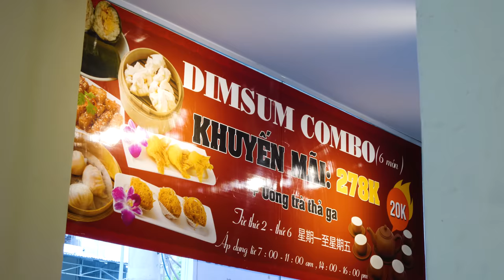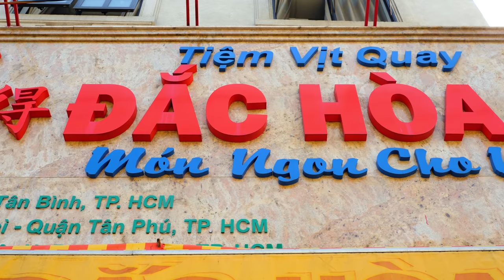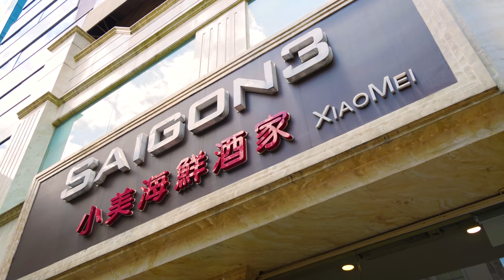How THOUSANDS of Tasty Birds are Roasted Each Day!! (It's NOT Chicken!!)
📷HUY TẠ’S INSTAGRAM » @itshuyta

DUCK VS DUCK

1. VỊT QUAY ĐẮC HOÀ II
ADDRESS: 109  U Cơ Street, Ward 9, Tan Binh District

🦆ROASTED DUCK: Clean and wash the duck. Mix the duck with soy sauce, wood ear mushrooms, dried needle mushrooms and pepper buds. Tie with a string. Boil the duck and dip in cashew oil and honey liquid. Rub salt on the duck’s neck and insert oxygen inside the duck. Hang on the rack, dry and refrigerate for two hours. Place in a roasting machine for 40 minutes.
Torch the duck. Plating: Pour the juices out of the duck. Use it as the dipping sauce later. Chop the duck into small pieces and serve with banh mi or fried buns.

2. SAIGON XIAO MEI 3
ADDRESS: 157 Võ Văn Tần Street, Ward 6, District 3

🦆DUCK SKIN ROLLS: Cut the duck skin in square shaped pieces. Roll it in the mung bean rice paper with cucumber and leaks. Serve with hoisin sauce.

🦆TOSSED DUCK BONES WITH HOMEMADE SALT: Chop the duck into small pieces. Flesh out the duck meat. Boil the duck bones. Cover with frying flour and deep fry. Stir-fry with garlic, pepper, scallion and butter. Add homemade salt on top and it's ready to serve.

🦆STIR-FRIED FLAT NOODLES WITH DUCK MEAT: Deep fry the duck meat and then stir-fry them with flat rice noodles, bean sprouse, dark soy sauce, chives, MSG and other seasoning. Top up with sesame seeds and serve.